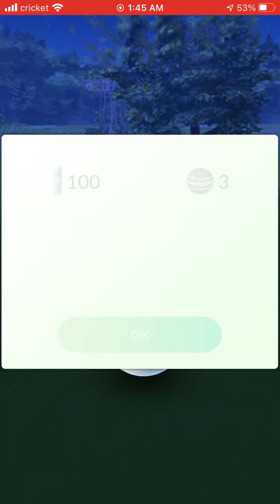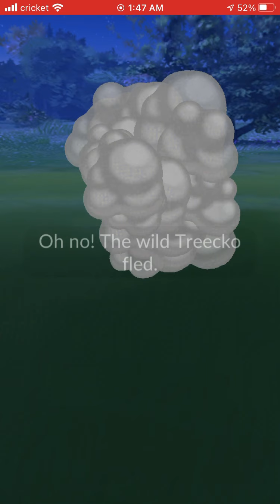Pokémon Go Battle Practice